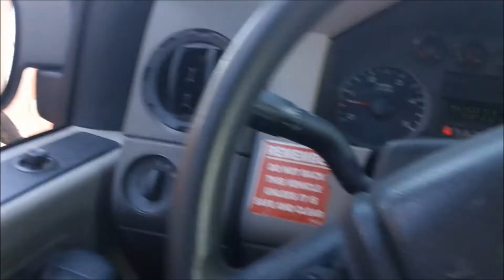bloggie test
bloggie test2